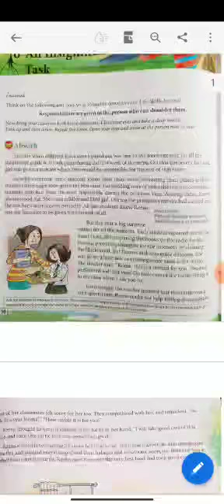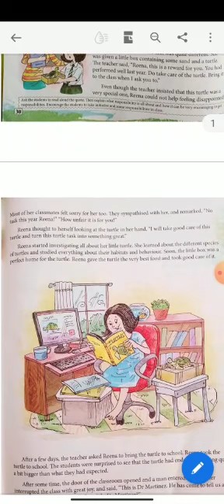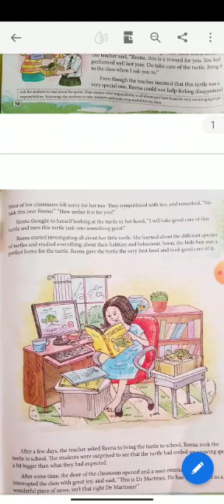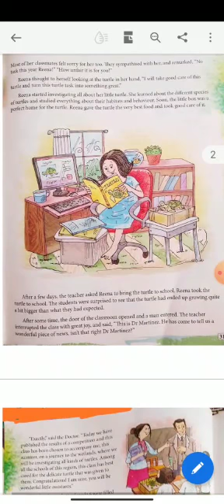CLASS 6 MORAL SCIENCE CHAPTER 6 TOPIC INSIGNIFICANT TASK PART 3